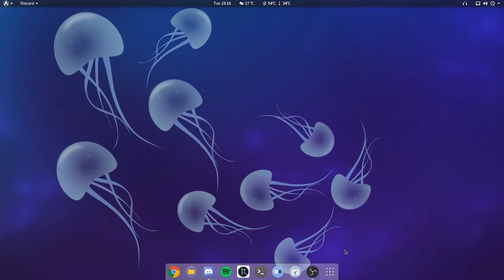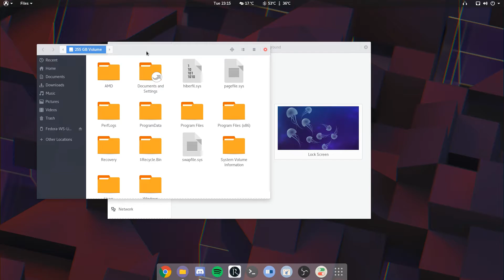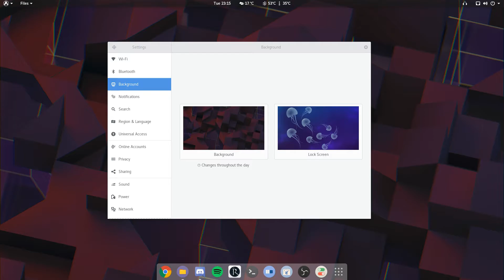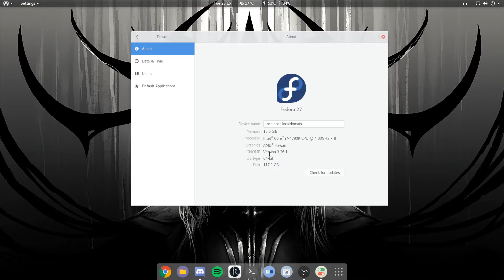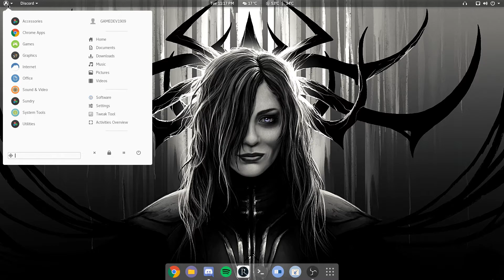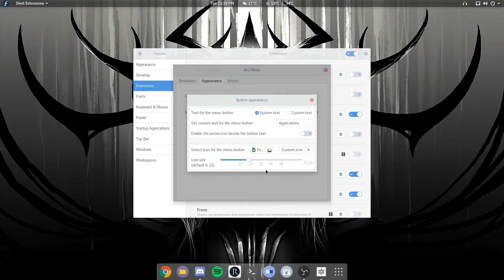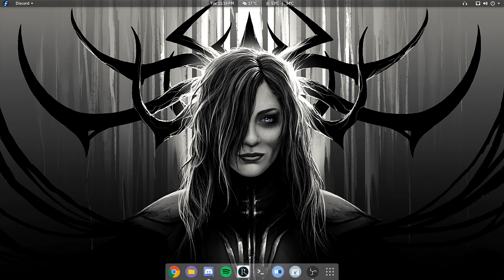My Experience with Fedora 27 Beta So Far